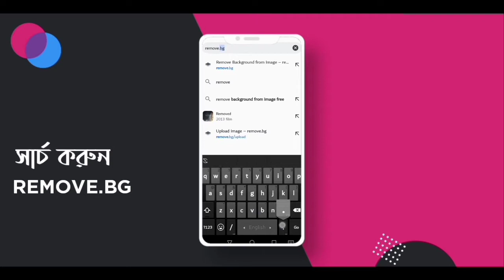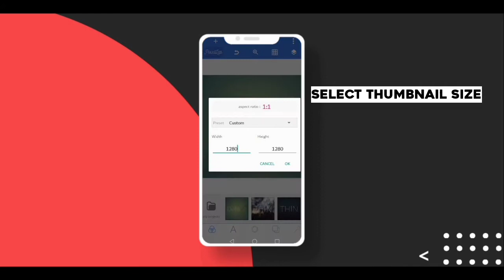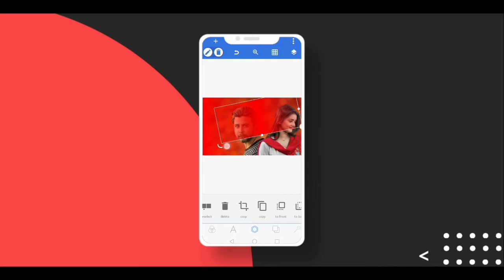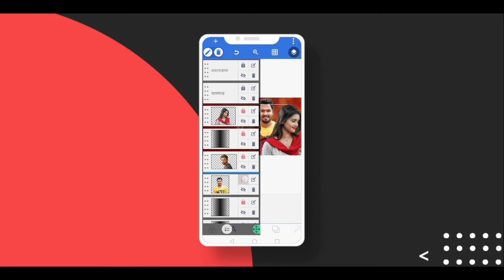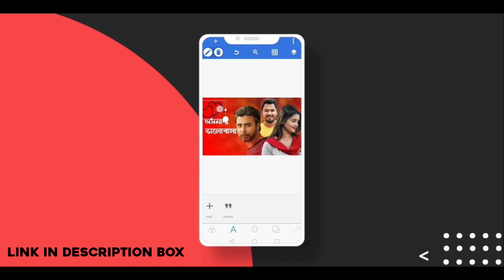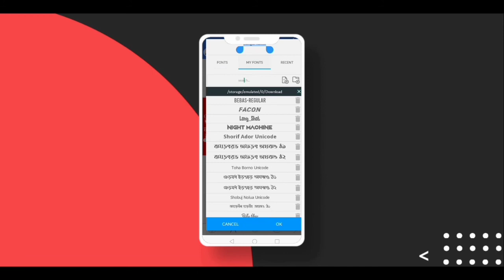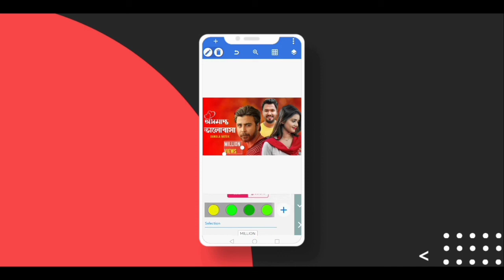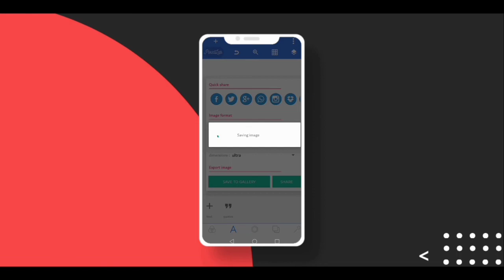Make Professional Cinematic Thumbnail on Android | TECHNOBIT Osomapto Valobasha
In this video I show that How to make professional Cinematic thumbnail on Android Mobile with Pixellab.

Content Creator : Hαʂαɳ